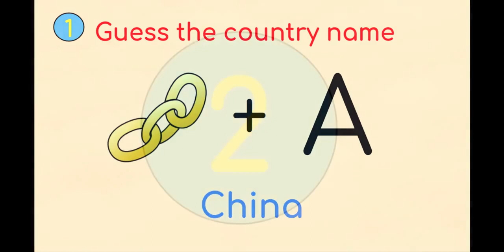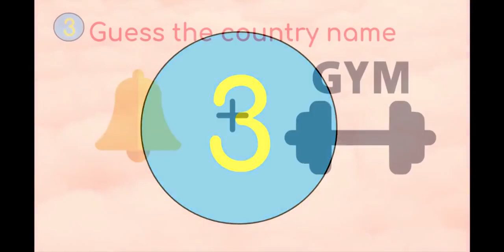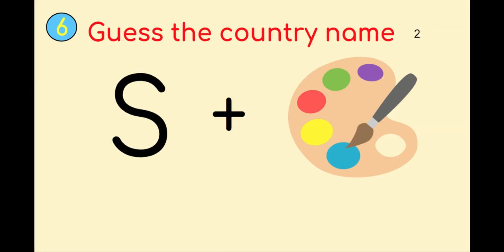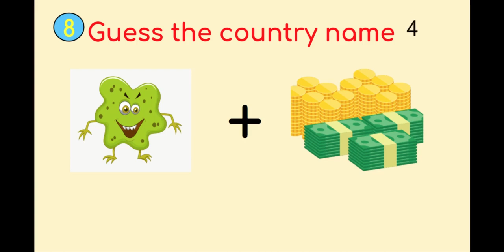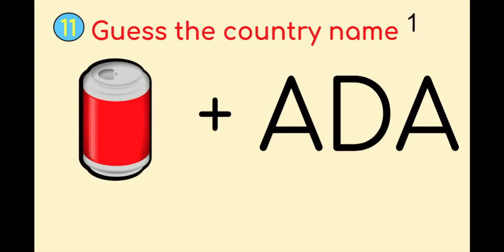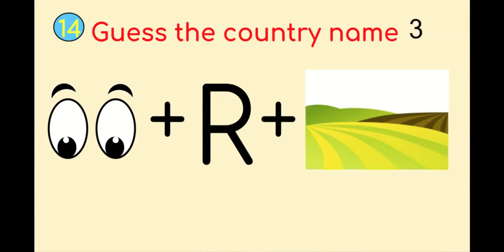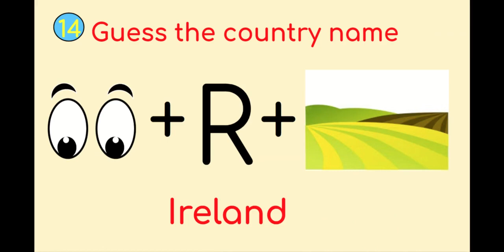Guess the countries name by the pictures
Finally I present to you a video for fun to guess countries names. If you like it please give it a thumbs-up.

Love
KidsFunStudio